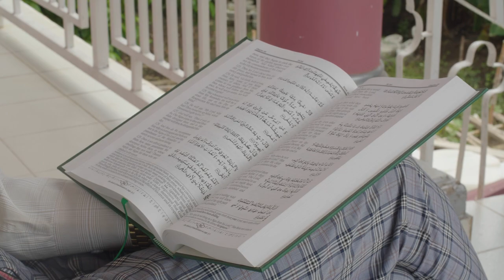Journey to Ahmadiyyat | Mr. Michel Ibrahim Kargbo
A series of short videos looking at the stories of Ahmadi Converts journey to Ahmadiyyat. This is the story of Mr. Michel Ibrahim Kargbo. Presentation of MTA Africa.